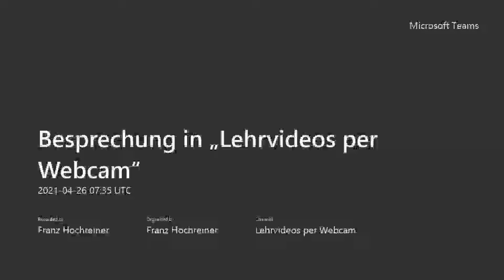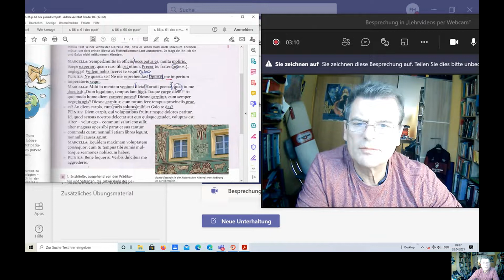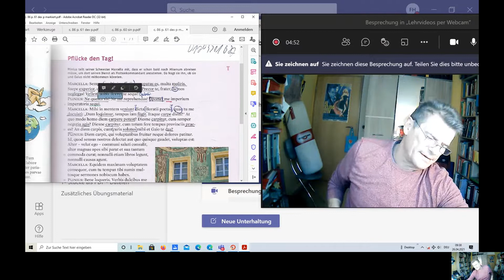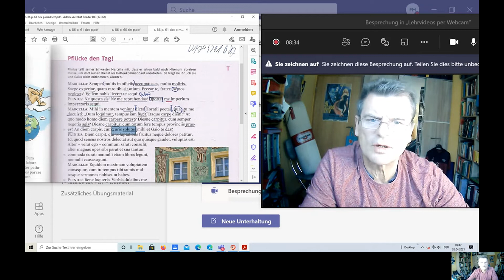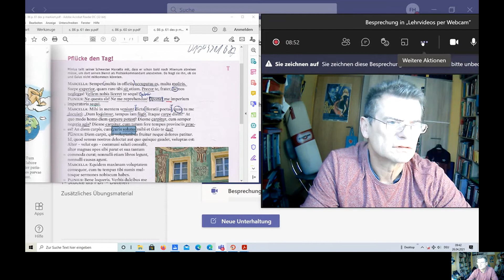campus 3 neu, c 86 S 61 T Z 1 10 das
Der Text wird in seinen Strukturen erklärt.